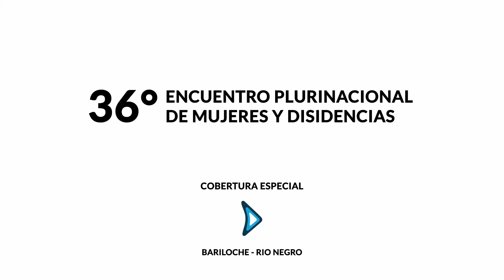Marta Ranquehue Anahi Mariluan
Para más información ingresa a